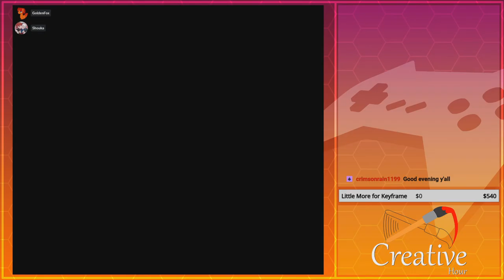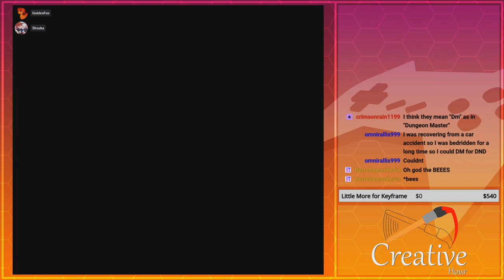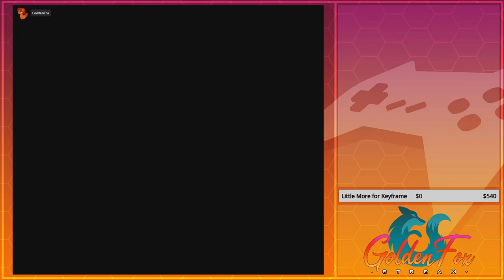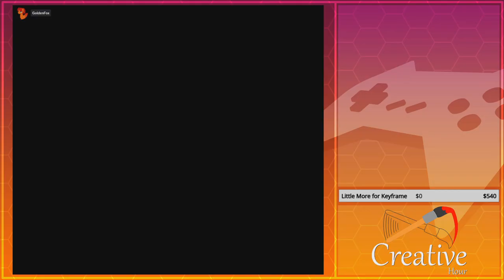Didn't Save Too Soon... Oops! | GoldenFox Plays Final Fantasy VI Pt. 45